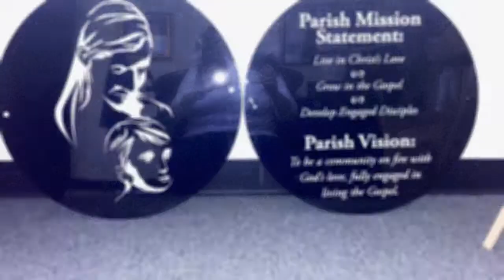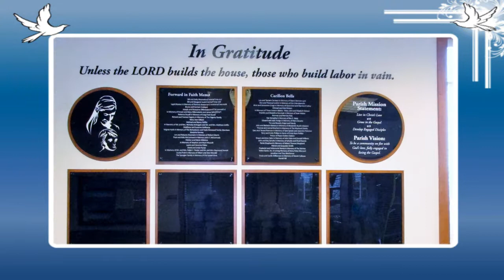POP Memory Wall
Prince of Peace Catholic Church in Flowery Branch, GA was looking for a way to show their gratitude for gifts that were donated to the church when it was built as well as those who donated to carillon bells that were later installed.  Pinnacle Custom Signs worked with them to create a memory wall that recognized these generous gifts as well as leave room to thank future donors.